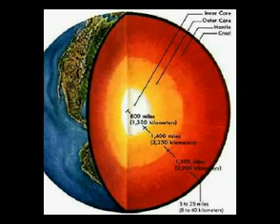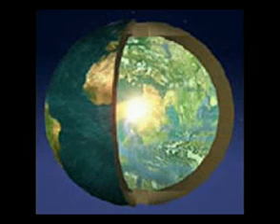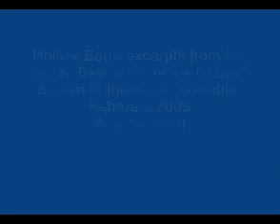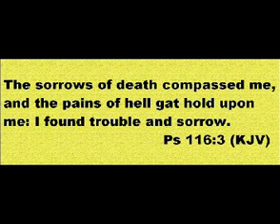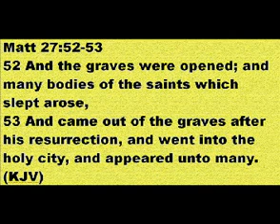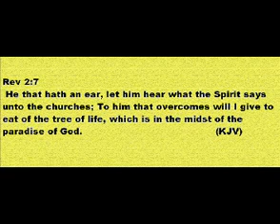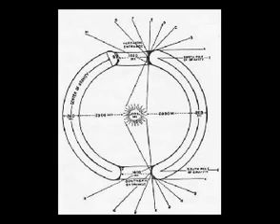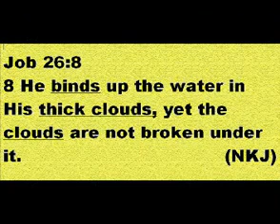Rev. Jim Wilhemsen - Hollow Earth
Hollow Earth